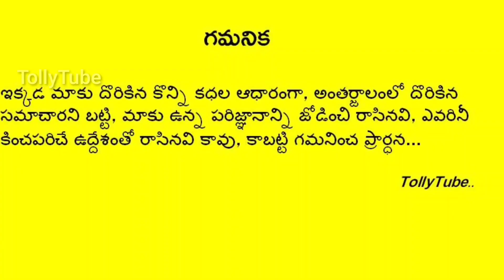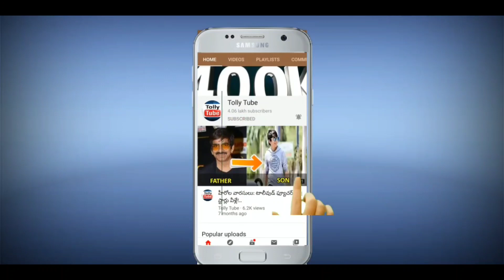అంగరంగ వైభవంగా నిన్న రాత్రి జరిగిన నిహారిక వెడ్డింగ్ రిసెప్షన్ సంబరాలు..హాజరైన సినీ ప్రముఖులు.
అంగరంగ వైభవంగా నిన్న రాత్రి జరిగిన నిహారిక వెడ్డింగ్ రిసెప్షన్ సంబరాలు..